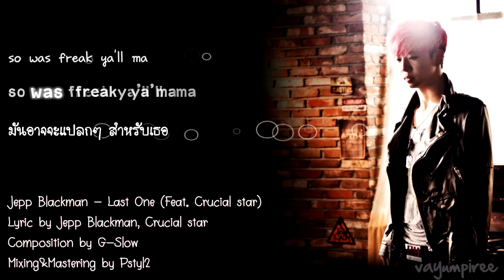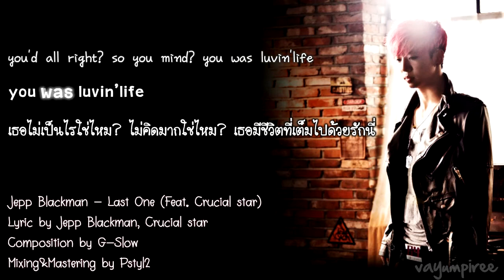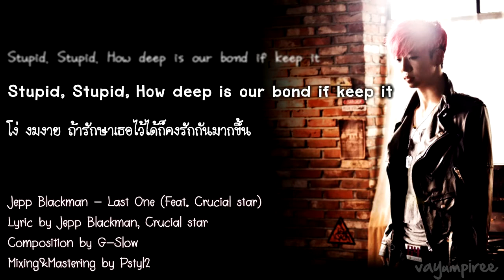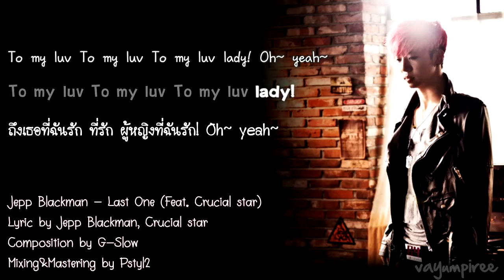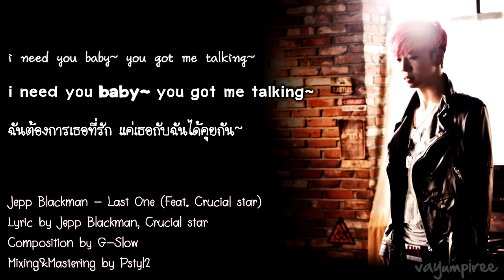[Karaoke/Thai Sub] Jepp Blackman (방용국) - Last one (Feat. Crucial star)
พี่ปังท่าจะเก็บกดมาก ใครคือสาวคนนั้นหนอ~~~

แปลไทยโดย @misearng
เรียบเรียง/แก้ไขโดย vayumpiree

ผิดตรงไหนขออภัยฮับ! .___.
ปล.คาราโอเกะช้ากว่าคนร้อง ขอโทษด้วยนะคะ ชิปไทม์พลาด ㅠㅠ